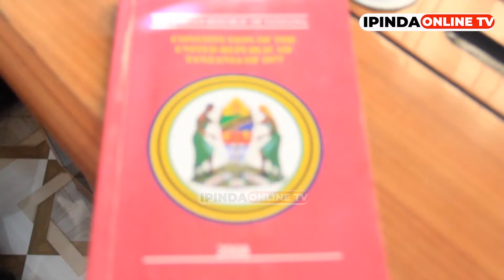MADENGE MIAKA MITATU YA SAMIA AWATAJA BEN SAANANE,MAWAZO ALPHONCE NA AZORY GWANDA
IPINDA ONLINE TV. Asante kwa kuchagua Ipinda online tv. usisahau Kusubscribe Channel yetu